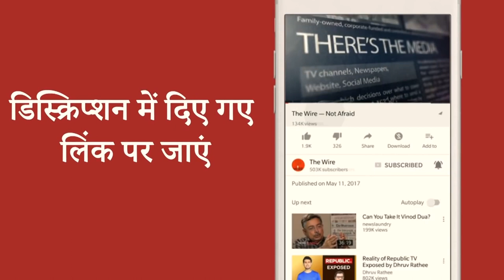Dr.Kaushal Panwar on Demolishing Guru Ravidas Temple in Delhi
I am very Thankfull to being a part of the discussion on The Wire. This video is taken by the wire. Thankyou so much to The Wire.